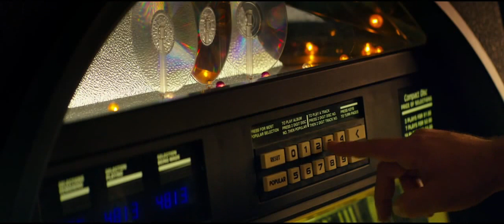Trailer Film: 10 Cloverfield Lane -- Mary Elizabeth Winstead, John Goodman